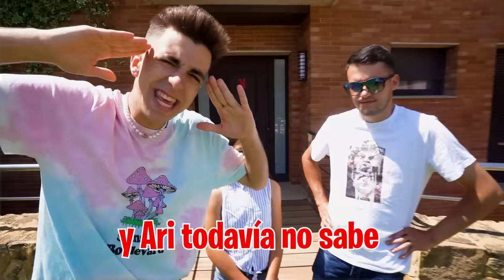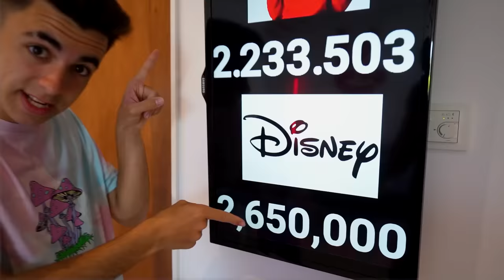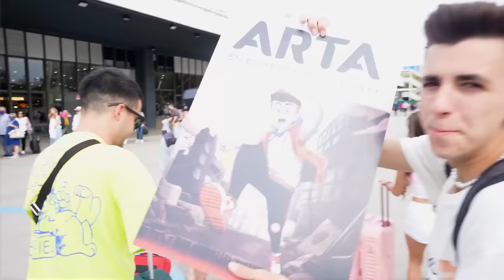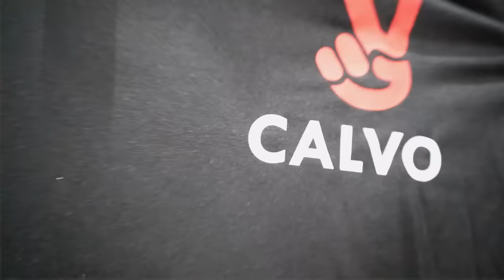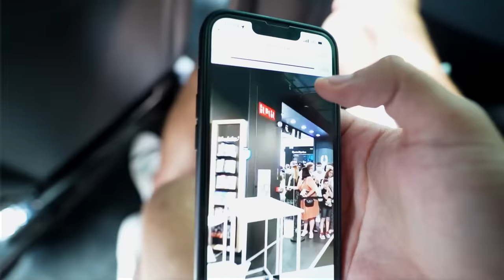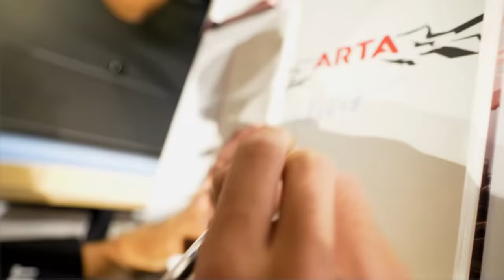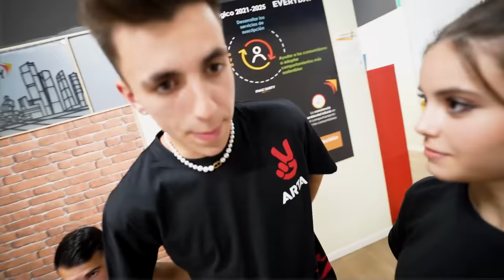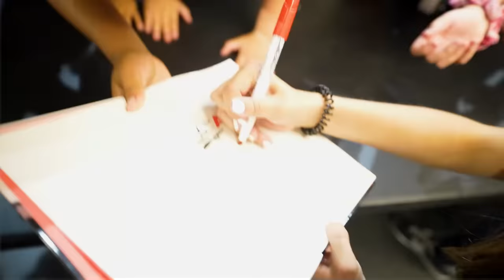RESCATO AL NIÑO ABANDONADO DE LA CASETA DEL CALVO VAGABUNDO…*mi hija llora*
Le hemos dicho a mi hija que el niño abandonado está en casa pero que ha sido secuestrado por el Calvo y que no podemos recuperarlo, ¿Cómo actuará?